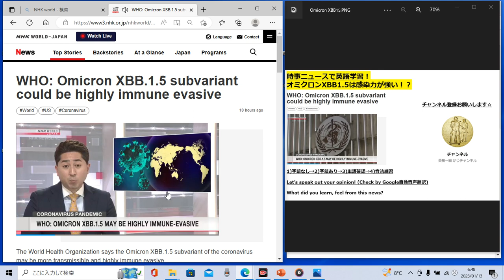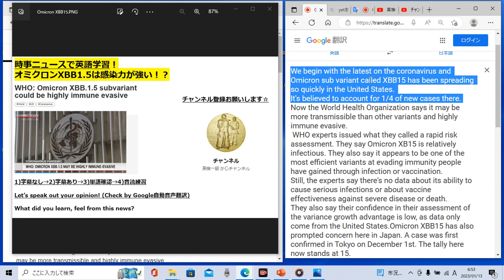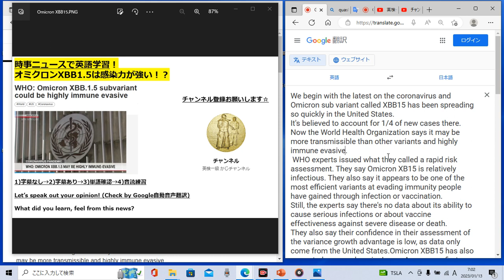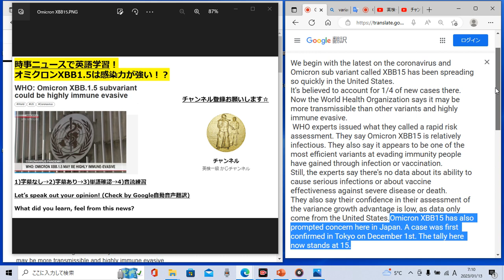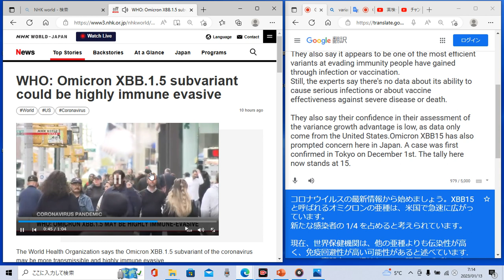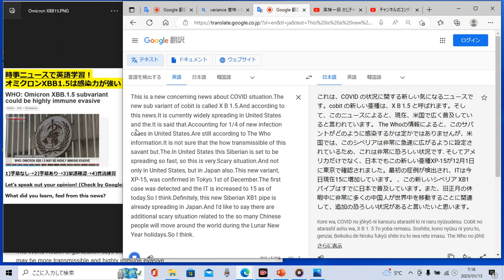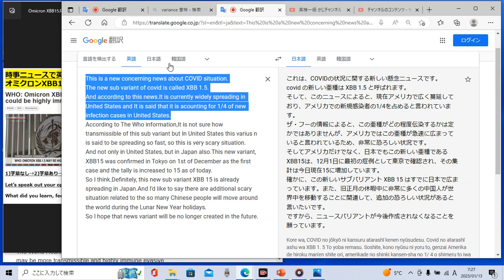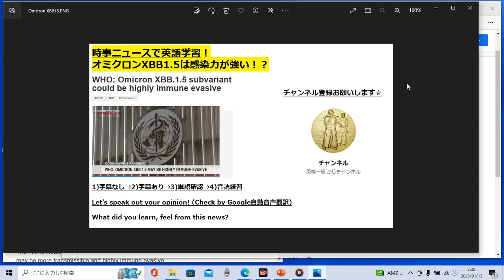時事ニュースで英語学習560☆日米同盟さらに強化！岸田首相 Thank you for your hard word!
自分の意見を英語で表現してみましょう♪